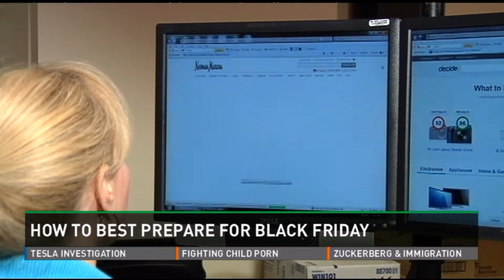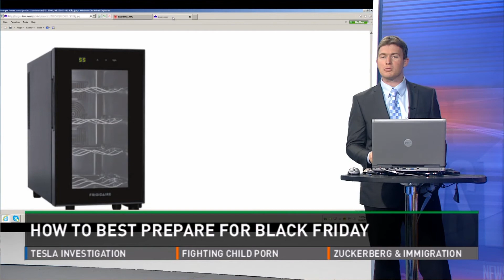Sneak preview at Black Friday deals for 2013